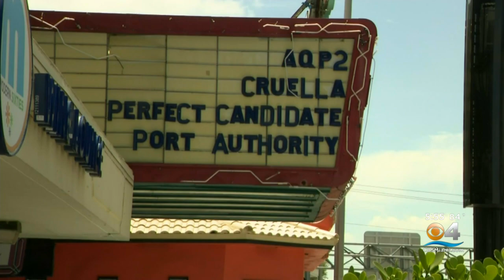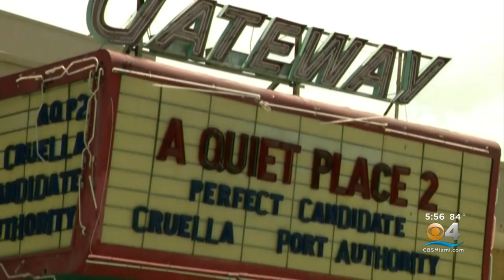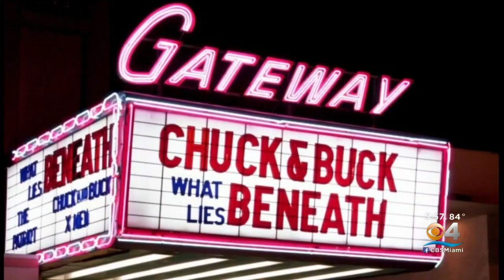Broward's Oldest Movie House Reopens To Host Fort Lauderdale International Film Festival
Something old is new again this Memorial Day weekend, as the Fort Lauderdale International Film Festival (FLIFF) will reopen The Gateway Theater, Broward’s oldest movie house, now with 4 screens.